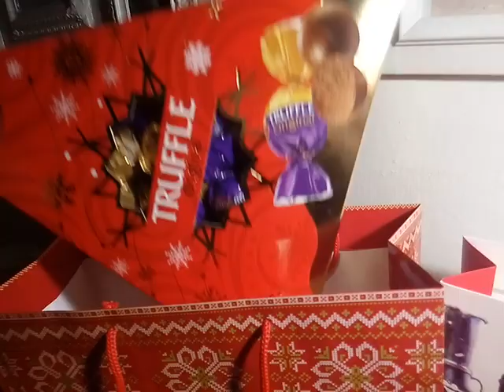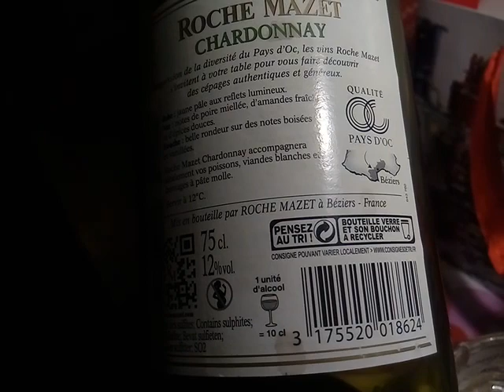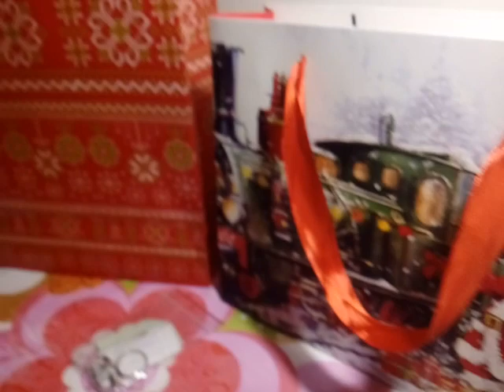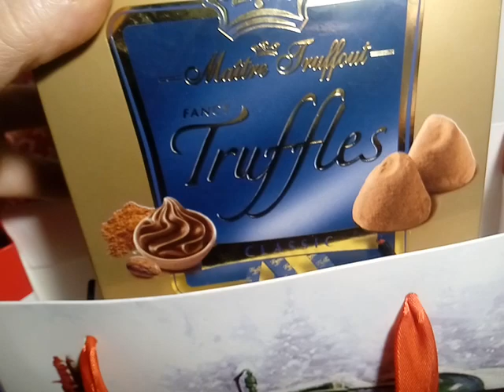ПОДАРОЧКИ НА РОЖДЕСТВО 25.12.2017